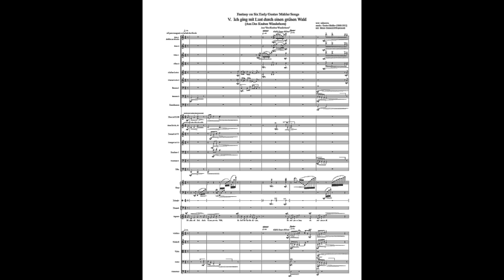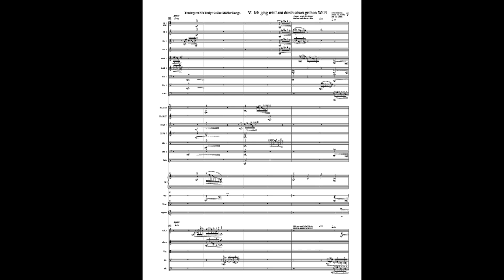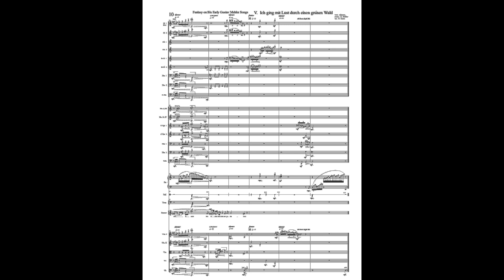Ich Ging Mit Lust, Gustav Mahler song, revised for voice/orchestra by Bruce Turner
This is an extremely early song by Mahler for voice/piano. It is probably the earliest in this set of "Fantasy on Six Early Gustav Mahler Songs for Voice and Orchestra." The idea behind it is fantastic, but the original song has little development, no counterpoint, and no chromatics.  I completely revised the song, and used the melody and words as the foundation, and then built from there.  So, the final result is very, very different from the original.  At this point in his life, Mahler was highly influenced by Wagner, and I think you can hear that in the way he constructed his melody.  I tried to introduce Wagner influences also in the music.  The second theme just soars, and even though it was written very early in his career, sounds of the Mahler we know and love these days.  In this section I was particularly liberal with the treatment.  The Luciano Berio version is quite literal, and the version here is then, very, very different.